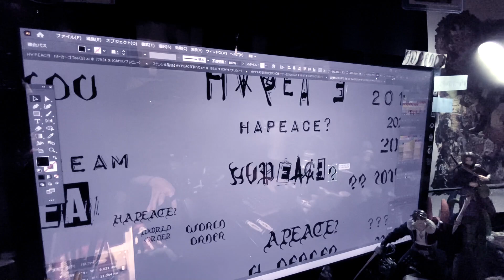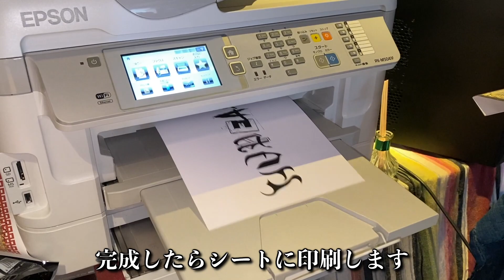【DIY】"オリジナルデザイン"を創る方法【ステンシル】【リメイク】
☆只今、大感謝の【"総額21万円"大プレゼント企画】を絶賛開催中！！☆

今回はH∀PEAC∃のカーゴジャケットをベースに【ステンシル（エアブラシ）】＆【パッチカスタム】加工を駆使して個性溢れる仕上がりにリメイクしてみました！！

ステンシルはパソコンやイラストレーター（ソフト）が無い方は直接版に描き起こして切り抜いても出来ますので、オリジナルデザインを入れてみたい方は是非参考にして頂けたら幸いです♪

また、KinCrossWorldでは動画内で紹介している加工以外にも、様々な【リメイク加工】を承っております！！
当店のアイテムはもちろん、お客様ご自身のお洋服なども【リメイク可能】ですので【自分だけの世界に一つの作品】が欲しい方は是非お気軽に下記までお問い合わせくださいませ(^^♪

【KinCrossWorld-リメイク受付窓口】
※お気軽にDMくださいませ♪
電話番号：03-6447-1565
店舗住所：東京都渋谷区神宮前1-15-3 平安ﾋﾞﾙ2F
※直接お店にご来店頂き、打ち合わせをしながら内容を決める事も可能です！

【コメント：ひっち/動画編集者：マサ】

【KinCrossWorld～独創的服飾空間～】
■オンラインストア
※新作随時入荷中！！
※新規会員登録で￥1000Ｐプレゼント中！！

【原宿店・店舗情報】
■SMILOOP×KinCrossWorld
住所：東京都渋谷区神宮前1-15-3 平安ﾋﾞﾙ2F
営業時間：火～金　12：00～21：00／土・日・祝　11：00～20：00
※店舗限定アイテム＆イベント随時開催中！！
お気軽に遊びに来てください♪

【KinCrossWorldメンバーアカウント】